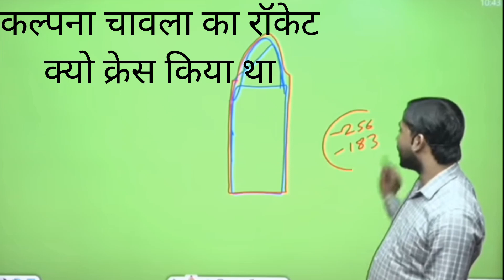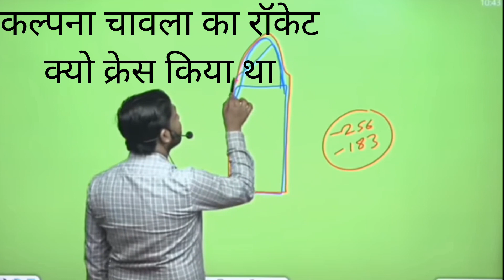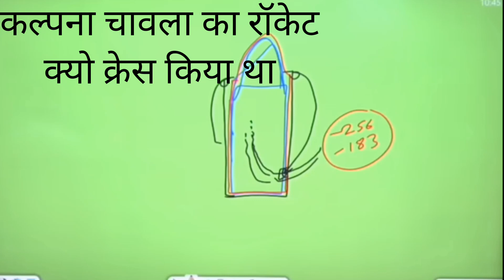chandrayaan kalpanachawla newvideo khansirmotivation khansirlatestvideo educational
khansir